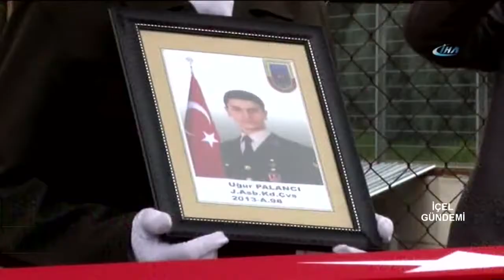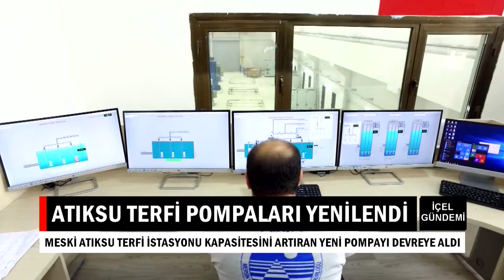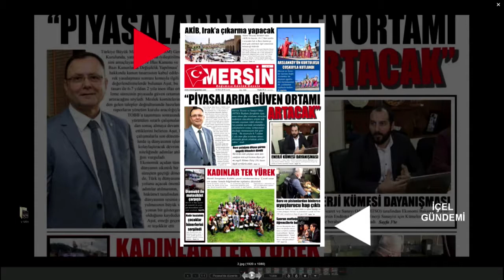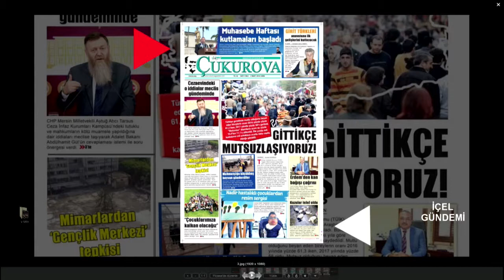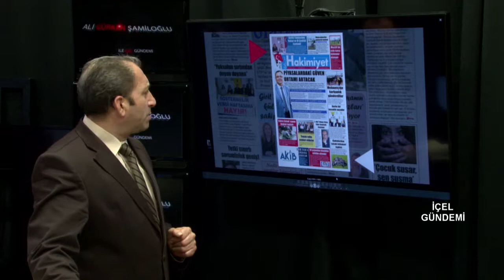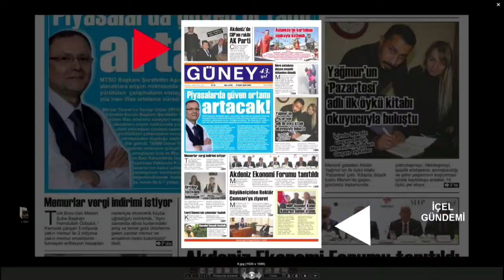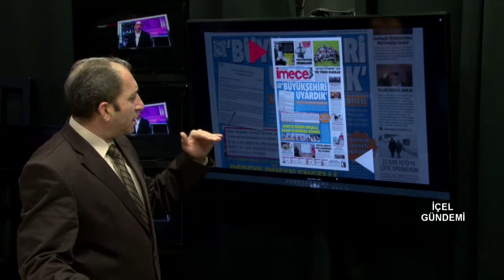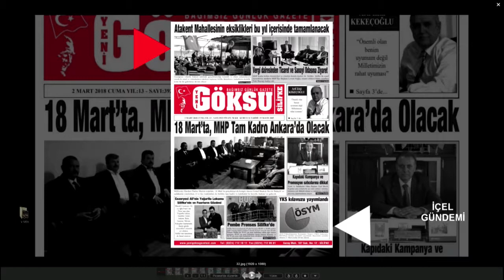02 03 2018 İÇEL GÜNDEMİ